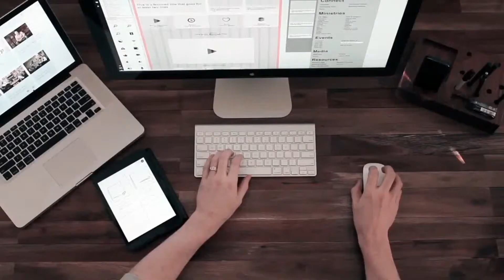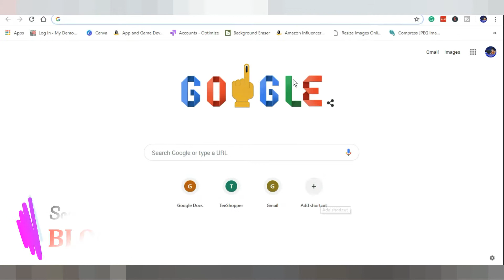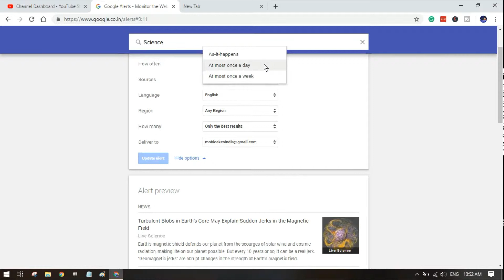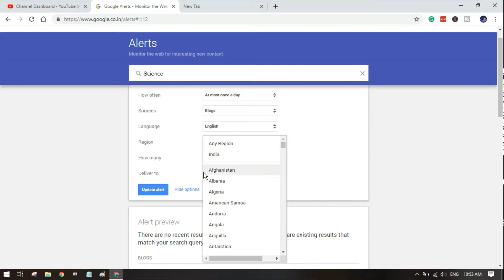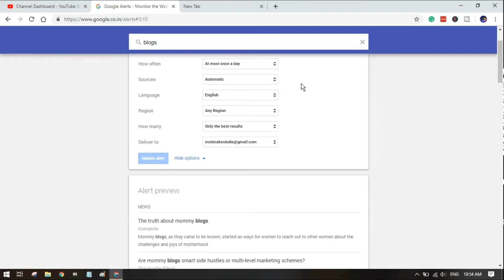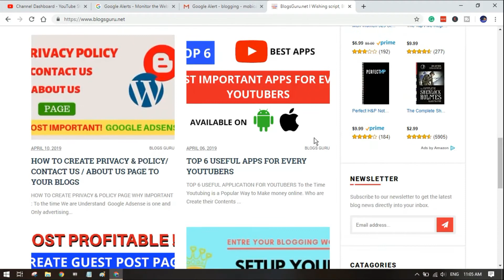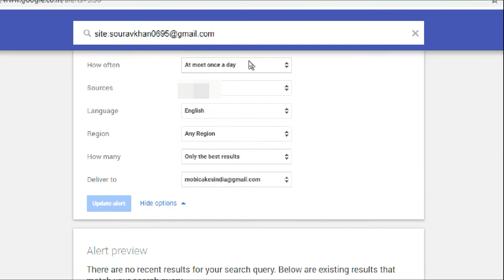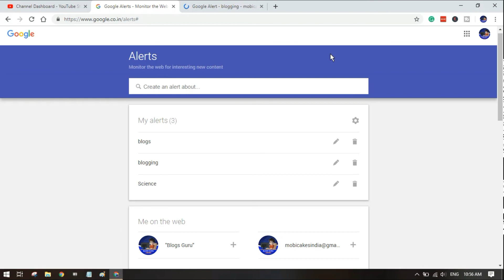How to Find Unique Topics to your Blogs and Youtube Channel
This Video I will Teaching you, how to find daily new topics to using Google alerts for free. I will Teaching you in hindi.

Dosto Is video me mana Dikhaya hai, ap kayse blogs kaliya har rooj naya Topics dundh sakte ho, or uske upar blogs kaliya post and Youtube channel kaliya trending video bana ke acche kasa Rank kar sakte ho. So guys last tak video ko Jarur Watch kara.
So Let's Gets Start it...